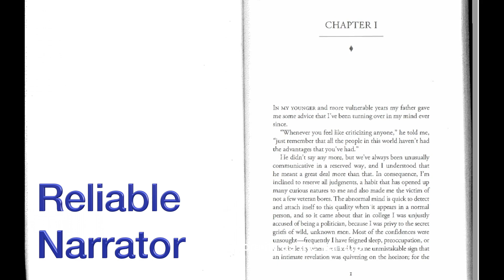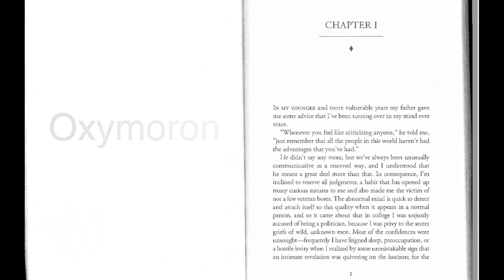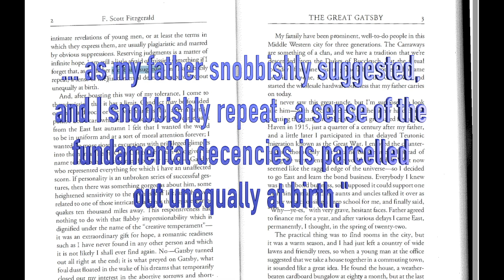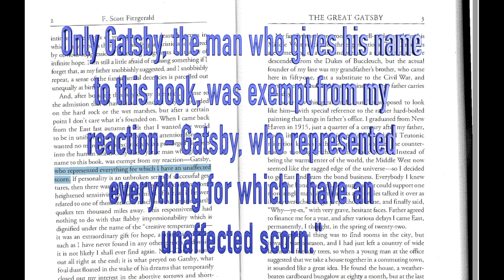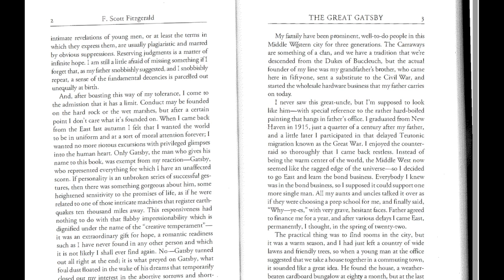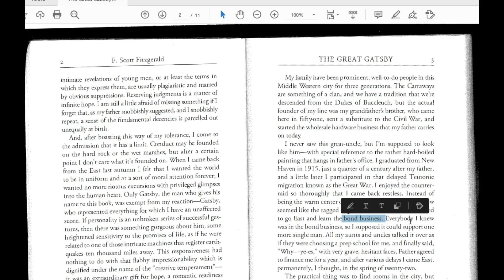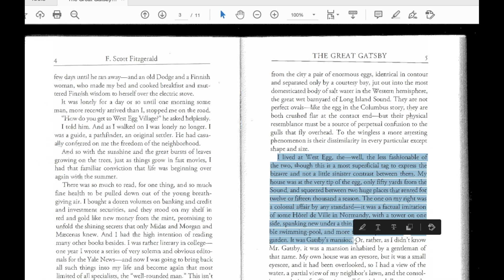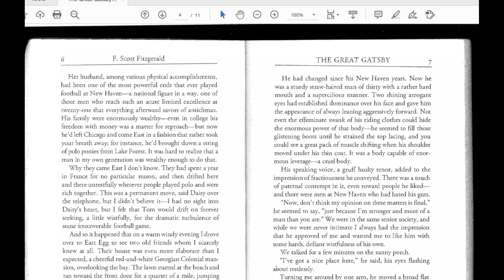The Great Gatsby and Nick Carraway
In this video lecture, I spend the first few pages of The Gatsby looking at the characterization of Nick Carraway, asserting that Fitzgerald needs establish the credibility and reliablity of his trusted narrator. Ethos is esential. Check out other lectures on Spotify.